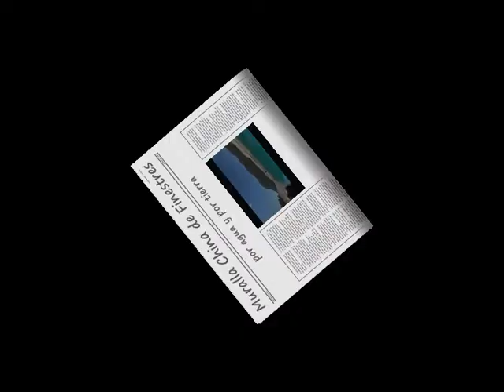Muralla China de Finestres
A la Muralla China de Finestres se puede llegar tnto por tierra como por el agua. Como por tierra ya fui desde Estopinyan de Castillo en una caminata de unos 23 km ida y vuelta, tenia ganas de ir por el agua en una distancia igual, desde el embarcadero de Corca. Se puede alquilar kayaks alli mismo, o en la tabla paddle surf, como fui yo. Hay que tener en cuenta que es muy largo y se necesita un dia enterro. Desde abajo se puede subir a visitar el pueblo abandonado de Finestres y las ermitas de San Marcos y San Vicente.